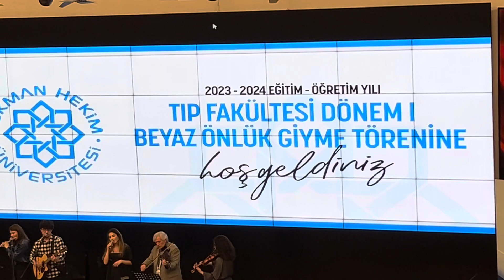Lokman Hekim Üniversitesi Korosu Tıp Fakültesi Töreni